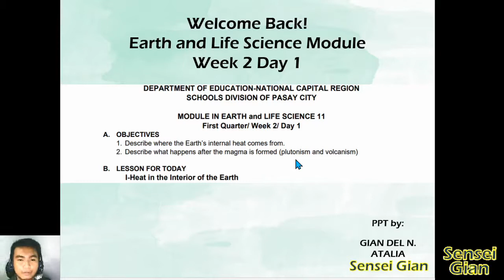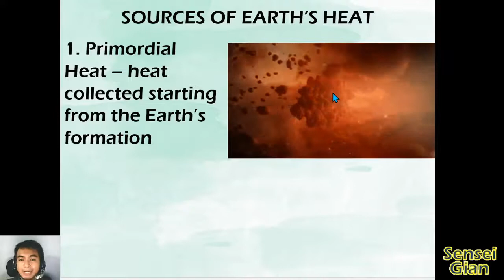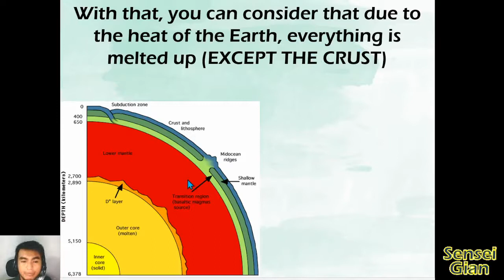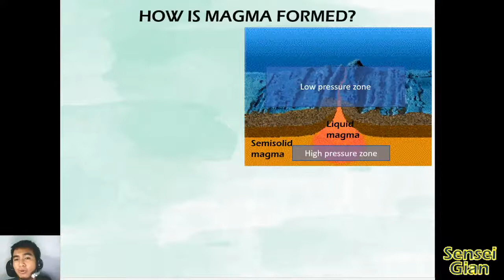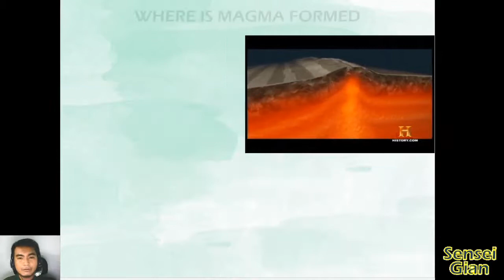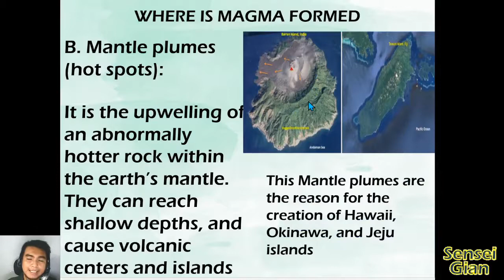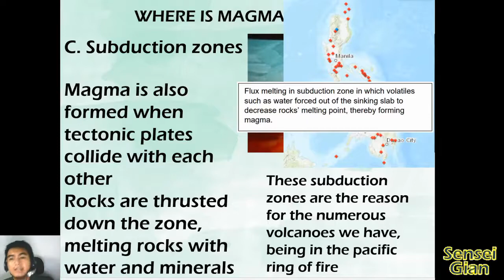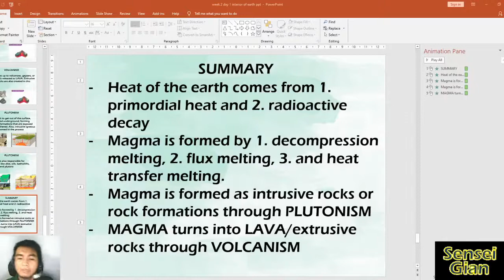Earth and Life Science Module Week 2 Day 1 Heat in the Interior of the Earth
Bagong Linggo na naman,
Bagong Earth and Life Science Lesson ulit!

SGTV Earth and Life Science Module
Heat in the Interior of the Earth and Magma

Lesson for SHS

Video Lesson in preparation of Department of Education Blended Learning Strategies for S.Y. 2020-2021.

I want to develop a hobby of making tutorial videos for my goal of helping SHS students get admitted to state colleges and universities, especially my for my kids at Pasay City North High School - Tramo Campus.

Comments and suggestions are welcome as I am still improving my craft to serve you guys better.

This video is not suggested to be part of the curriculum but rather a supplement for students to have a deeper understanding of their modules.